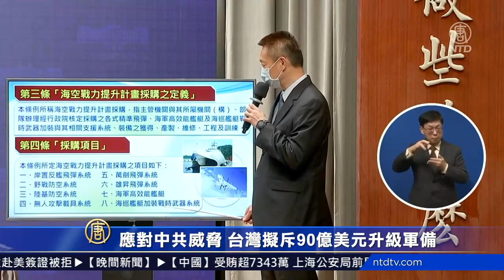中華民國行政院9月16日通過「海空戰力提升計劃採購特別條例」草案，將在未來的5年中，增加約合86.9億美元的預算，用於採購國產武器。